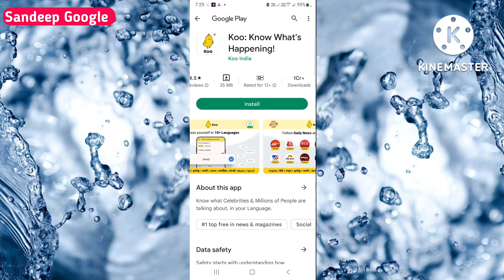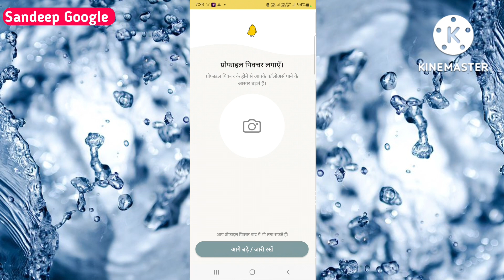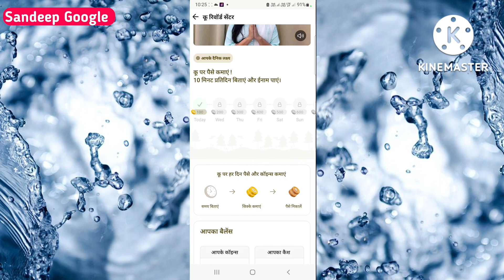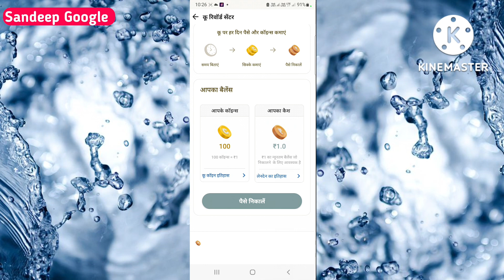How to earn money from koo app | koo app se paise kaise kamaye | how to use koo app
Discription

koo app unlimited trick 2022
koo app
koo app se paise kaise nikale
koo app payment proof
koo app withdrawal
koo app review

Top releted keyword

paytm cash
paytm
cash
earning
apps
earning apps
best paytm cash earning app
earning app
earning apps
new
paytm

paytm games
1. EARN ₹1000 DAILY PAYTM CASH PLAYING GAMES
2. EASY WAY TO EARN MONEY ONLINE IN 2022 GAMES
3. HOW TO MAKE MONEY ONLINE 2022
4. best earning apps for android 2022
5. best earning apps 2022
6. best paytm cash earning apps
7. paytm cash kaise kamaye
8. earn paytm cash
9. play games and earn paytm cash money online
10. games khel kar paise kaise kamaye

मैं एक ( Youtuber ) प्रचारक हूं , ना कि कोई सलाहकार हू । मेरा काम है रोज YouTube पर नई - नई Earning App शेयर करना , आजकल बहुत ठग्गी चल रही है , तो आप जो भी पैसा निवेश करें सोच समझ कर करें । पैसा निवेश करने से पहले पूरी तरह जांच पड़ताल कर लें । इसमें आपको लाभ - हानि हो सकती है , पैसा अपनी जिम्मेदारी के ऊपर ही निवेश करें , इसमें हमारा कोई योगदान नहीं होगा , ना ही कंपनी से हमारा कोई लेना देना है । हम केवल आपको कंपनी का प्लान दिखाते हैं , ना कि आपको पैसा निवेश करने की सलाह देते हैं आप जो भी करें , अपनी सूझबूझ और अपनी जिम्मेदारी से करें ।